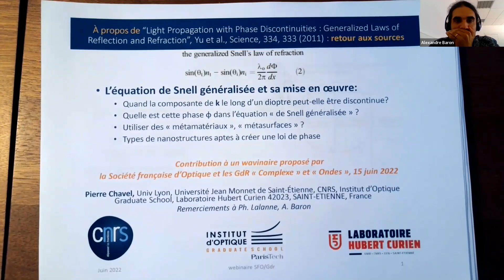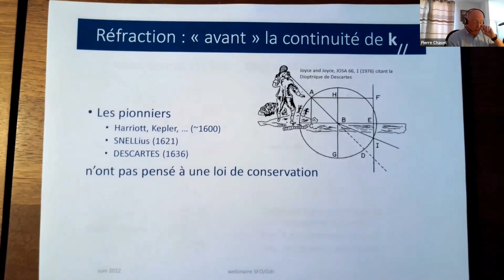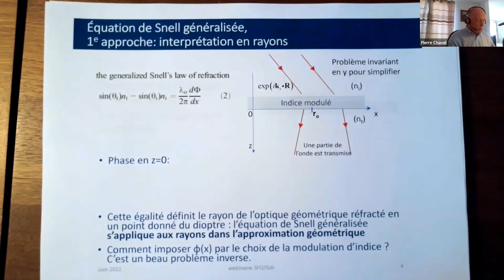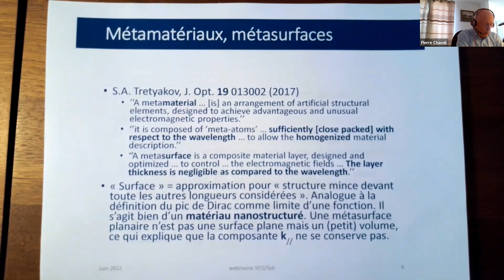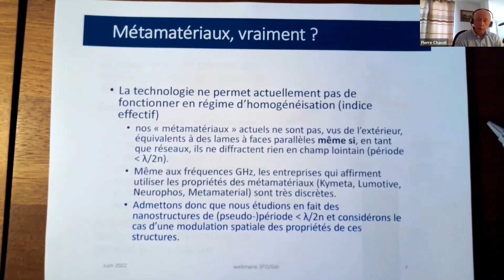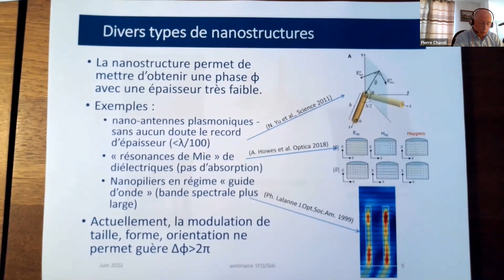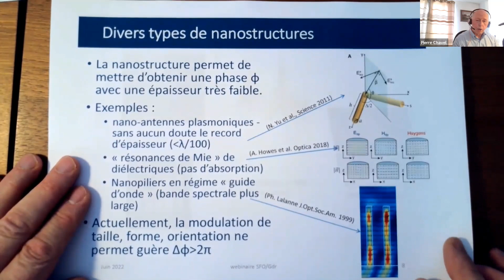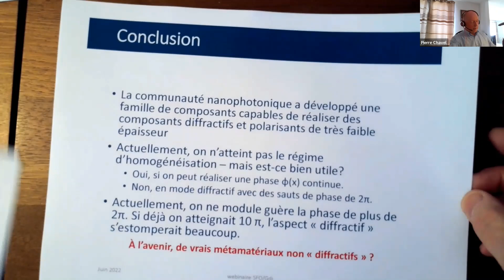Wavinar - Pierre Chavel - L'équation de Snell généralisée et sa mise en œuvre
Wavinar du 15/06/2022, co-organisé par le GDR Ondes, le GDR Complexe et la Société Française d'Optique.

Session présidée par Alexandre Baron, CRPP, CRNS, Univ. Bordeaux.

Orateurs :
*Carlo Gigli - EPFL, Optics Laboratory, Lausanne, Suisse
*Pierre Chavel - Institut d'Optique Graduate School, Laboratoire Hubert Curien, CNRS/Univ. Jean Monnet de St-Etienne
*Bernard Kress - Dir. of Optical Engineering, AR Hardwarre, Google, Mountain View CA, USA

Article du jour :
Light Propagation with Phase Discontinuities : Generalized Laws of Reflection and Refraction
N. Yu, P. Genevet, M. A. Kats, F. Aieta, J.-P. Tetienne, F. Capasso, and Z. Gaburro, Science 334, pp. 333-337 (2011)